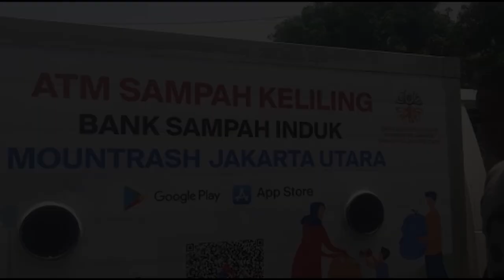BISA HASILKAN UANG DARI SAMPAH, PEMPROV DKI GALAKAN INOVASI TERBARU BANK SAMPAH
Inovasi program bank sampah terus di galakkan diberbagai daerah di Jakarta. Program terbaru dari Pemerintah Daerah adalah membuat Bank Sampah Induk Mountrash RW 03 Kelurahan Semper Barat telah resmi dijadikan sentral bank sampah di wilayah Jakarta Utara.

Sasarannya adalah kampanye perduli sampah di masyarakat Jakarta Utara, program menabung sampah menggunakan aplikasi Mountrash tersebut, menerima berbagai macam sampah seperti botol plastik, kardus, botol kaca, minyak jelantah dan lainnya. Dengan dihargai per item Rp.10 diharapkan meningkatkan keperdulian masyarakat terhadap sampah yang ada.

Ada ribuan ton sampah setiap hari dihasilkan di wilayah ini, Selain mengurangi jumlah sampah, keberadaan bank sampah diharapkan dapat membawa manfaat bagi masyarakat.Saat ini, Jakarta Utara memiliki kurang lebih 87 bank sampah yang tergolong masih aktif dengan jumlah nasabah sebanyak 5.583 orang.